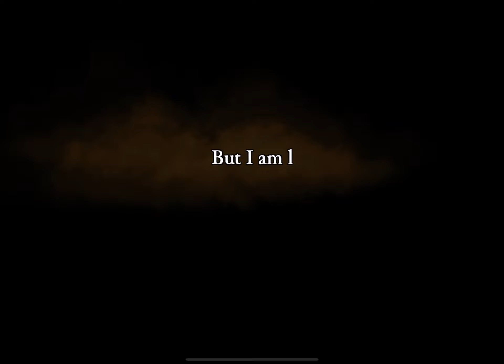Rogue Legacy - ランダム生成の迷宮を冒険する横スクロール・ローグ系アクション / 特選おすすめゲーム iOS,Steam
毎プレイ最初から、ランダム生成ダンジョンで冒険するアクション・ローグ系ゲーム。
冒険中に倒れると次世代のキャラクターへ装備などが引き継がれるため、パワーアップ要素はだいぶ多い。
うまいプレイヤーなら早く強くなって攻略していけるし、そうでなくともだんだんと行動範囲が広がる。
しかも、プレイ中にボスや異なるエリアがあるり「頑張ってあそこを攻略しよう」というモチベーションがわくステージ設計（ランダムなのに）になっている。
地味だけどハマる。